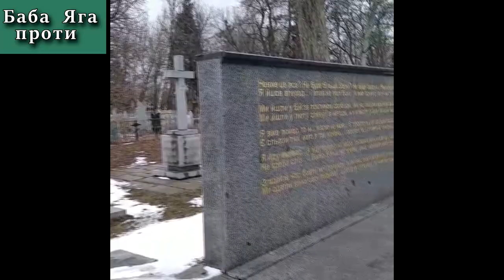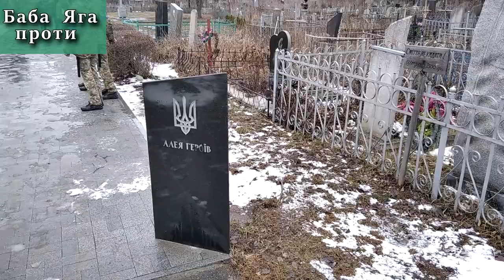ПОЛТАВА. День ДОБРОВОЛЬЦЯ..2021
Панове, дивіться нас, щоб ми не переживали, що ви чогось не знаєте! Сподобалося відео? Подякувати за перегляд, та замовити відео можна через карту